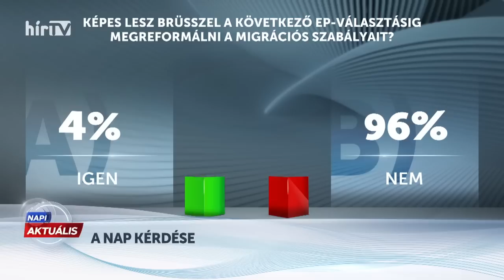Napi aktuális - Juhász Hajnalka (2022-02-10) - HÍR TV